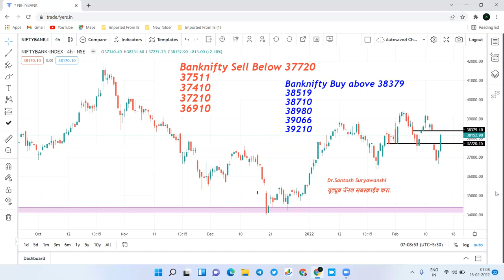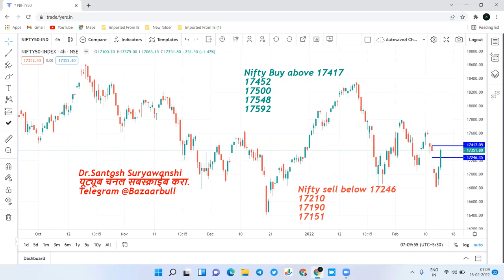Nifty and Bank nifty prediction levels for 16 Feb